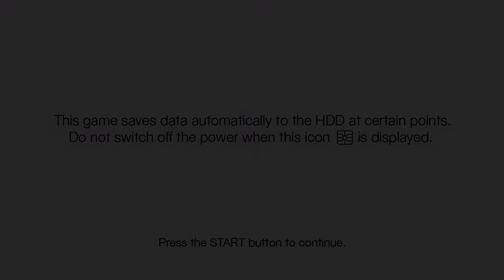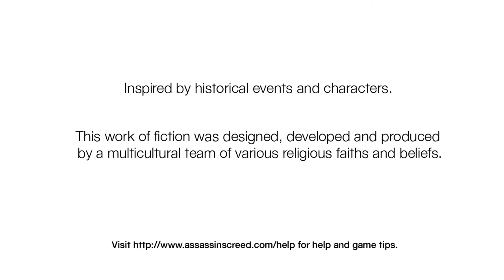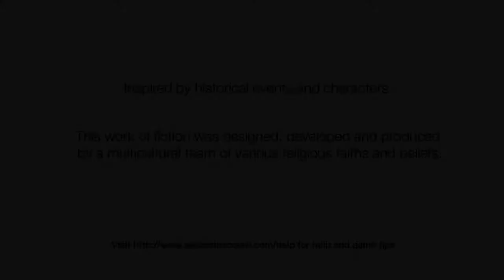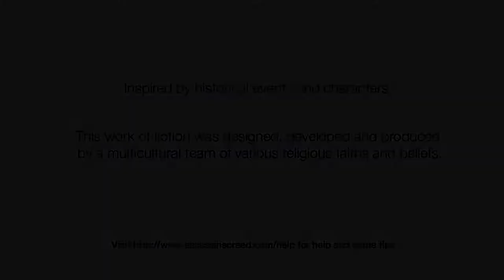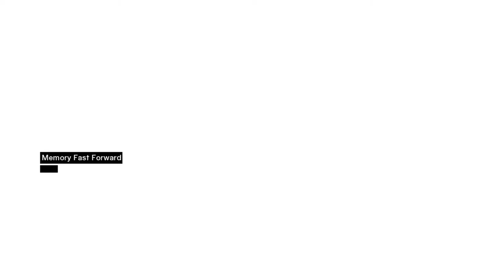Long Play: Assassin's Creed Session 01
In this video, We jump into the game that started the franchise! We'll be taking on the role of Desmond Miles as he is captured by Abstergo, a pharmaceutical company that wants to look into his ancestor, Altaïr Ibn-La'Ahad's memories through Desmond's DNA in hopes of finding a lost artifact.

The game has likely not aged very well at all, but I wanted to stream it as I didn't want to continue some of the current stream projects I had at the time for some personal issues.